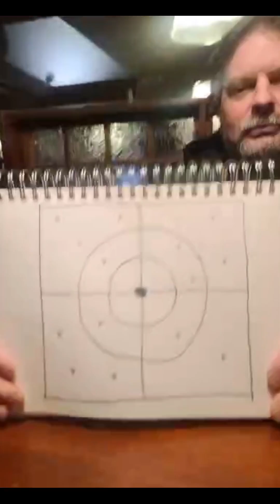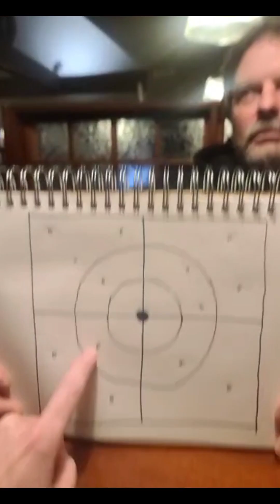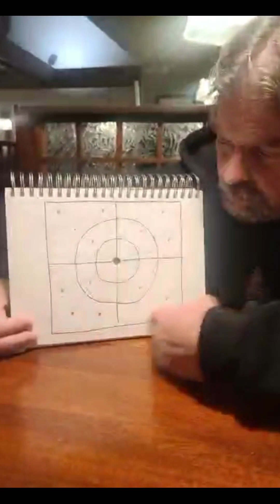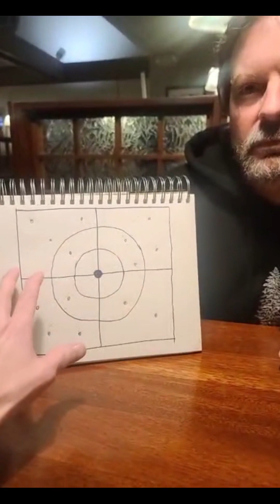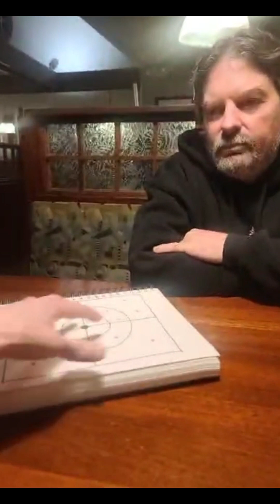Dan's word of wisdom about sowing & Kingdom finance